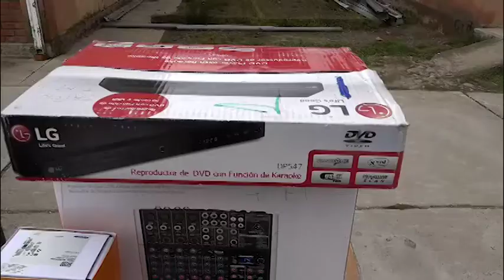ENTREGA DE EQUIPO DE SONIDO A LA UE DE JAPÓN D 8 MARCO RILMAR, VERA DIRECTOR DE EDUCACIÓN 2